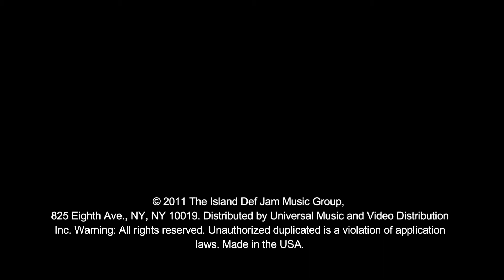Maria Carey Vs Justin Bieber - All I Want For Christmas Is You (FULL HD)